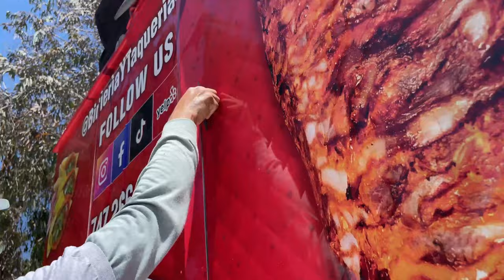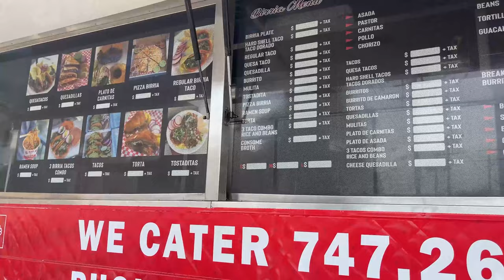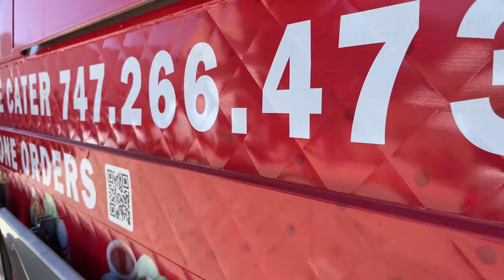Wrapping a Food Truck| Vehicle vinyl wrapping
Wrapping your food truck with a high-quality custom full color wrap is a great way to not only add personality, but to gain some much needed brand identity.  Discuss with our experienced graphic designers the logic and process in going from business idea to finished truck.